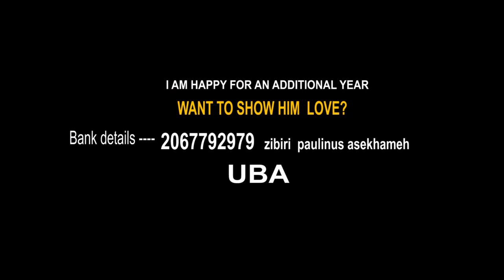ONE LAST CHANCE || REAL HOUSE OF COMEDY ft OGAFLEX COMEDY